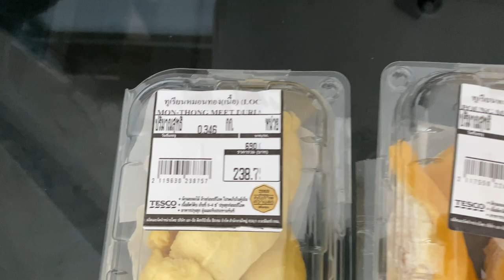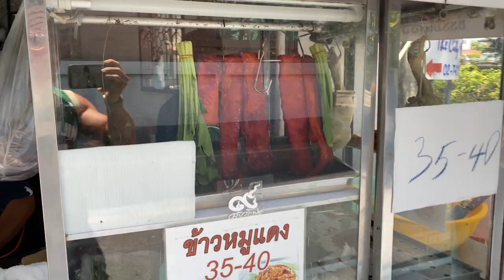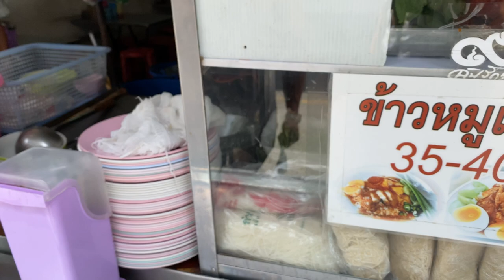One Day in Bangkok mit Joe Lindner! - THAILAND VLOG #4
►►Social Media!